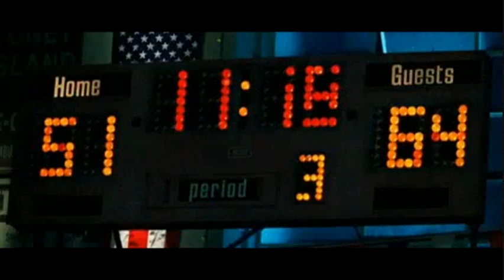1st ALLEY OOP DUNK IN HISTORY (ABA)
1st ALLEY OOP DUNK (semi-pro) ABA